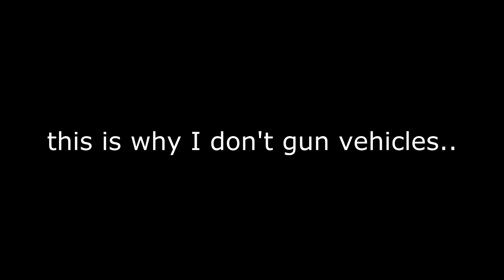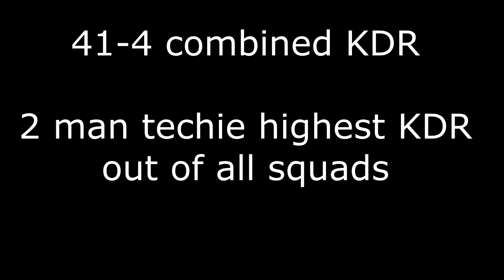Karbala Techie Crew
lieutenant colonel dc and major general dy of the prWARs tour the city of karbala on a toyota tacoma